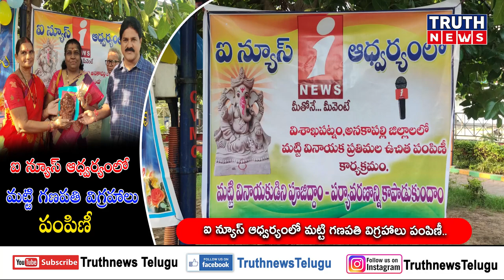విశాఖలో ఐ న్యూస్ ఆధ్వర్యంలో మట్టి గణపతి విగ్రహాలు పంపిణీ..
@truthnewstelugu విశాఖలో ఐ న్యూస్ ఆధ్వర్యంలో మట్టి గణపతి విగ్రహాలు పంపిణీ..